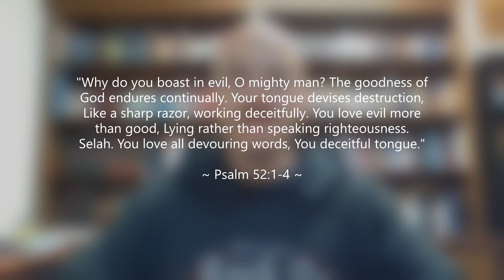"A word from The Word: Conniving"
As much as we all do wrong, there is still a difference between falling into sin and deliberately choosing it. Sadly, some not only choose it, they gloat about their sin. Rest assured, believer, God will judge accordingly.